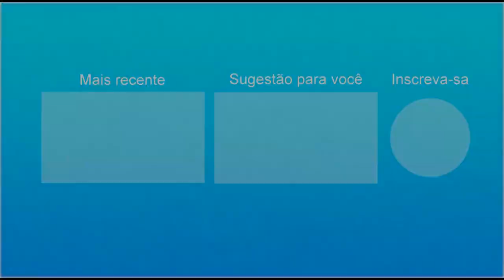Programa do Mução - Pegadinha Cobra Choca